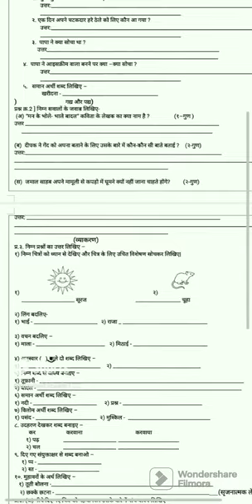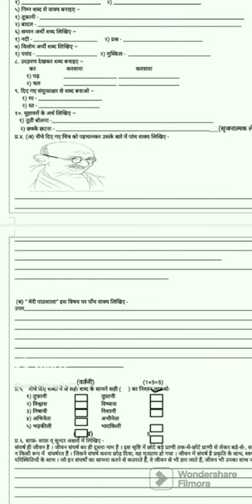class 4th All PT-1 papers#video